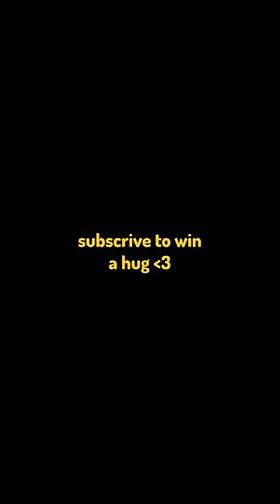THE MOST SATISFYING STUFF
Credit: That Little Puff

Jooj Natu ENG Official Channel!